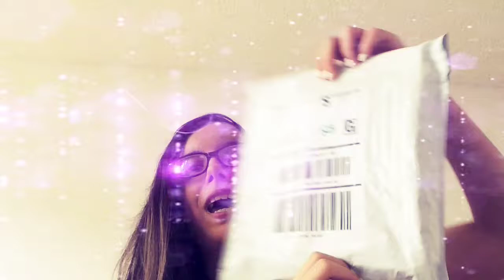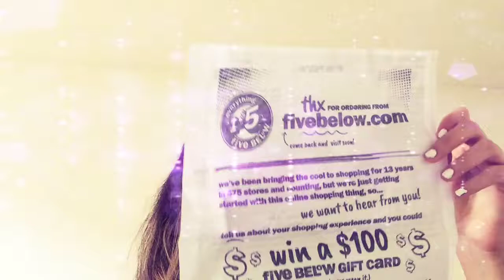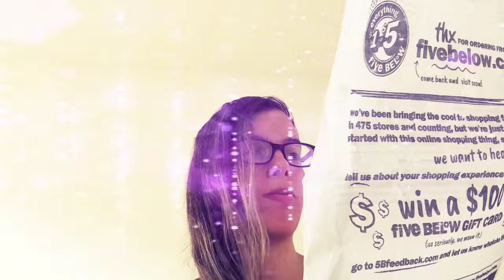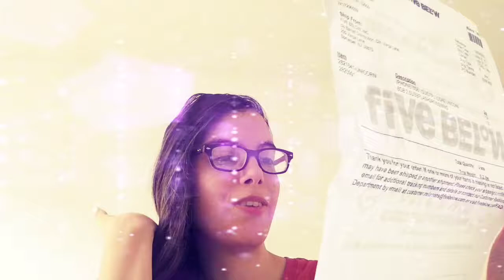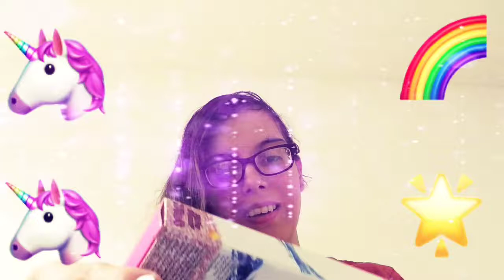Unboxing My Unicorn Phone Case and FlashDrive!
I hope you all enjoyed this Unboxing Video I really love my new Unicorn Phone Case leave In the comments down below what you guys think of it :3 I'm A Unicorn Queen Now Guys! XD